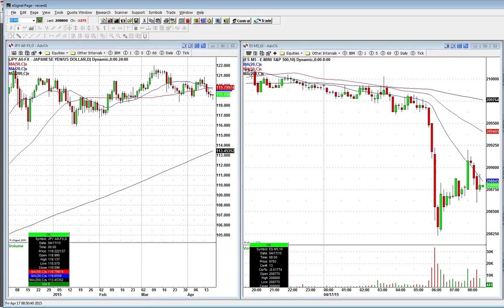Possible Patterns: The Trades To Be Prepared For